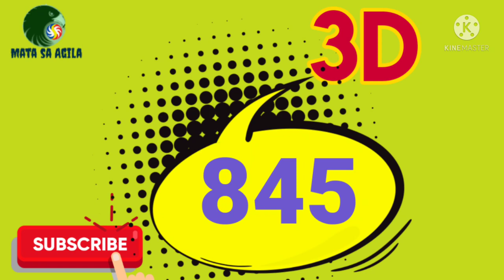PAAPAS PAHABOL|NOV.8,2021 PCSO SWERTRES HEARING TODAY